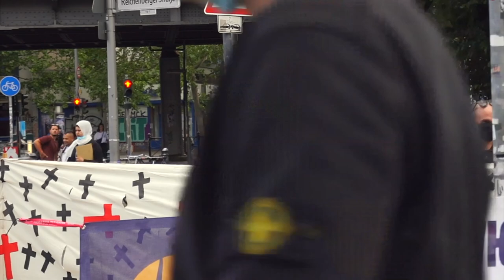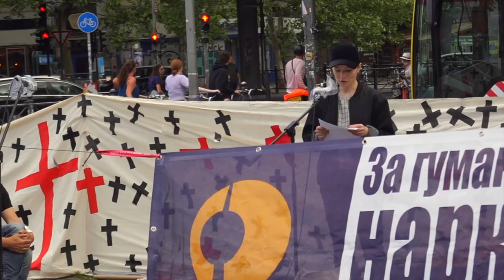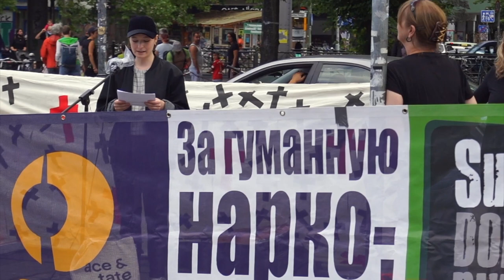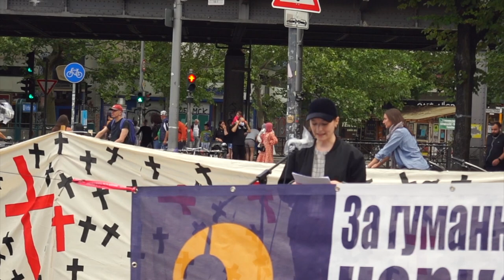Teil 7 Nationaler Gedenktag für Verstorbene Drogen GebraucherInnen am 21.07.2020in Berlin Teil 7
Der Beitrag von My Brain My Choice, Philine Edbauer.